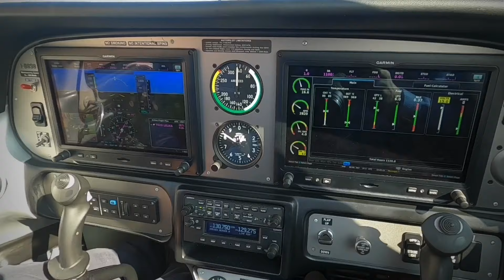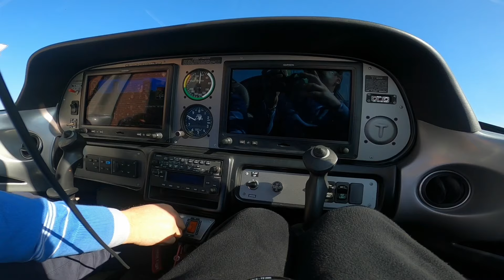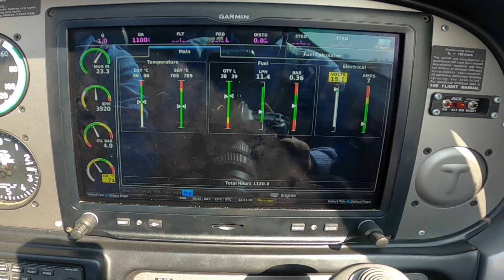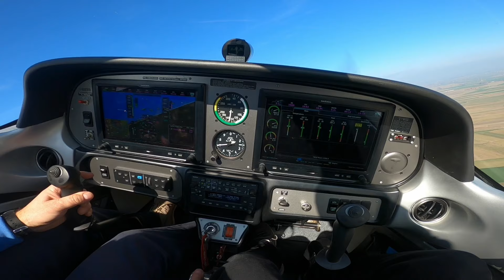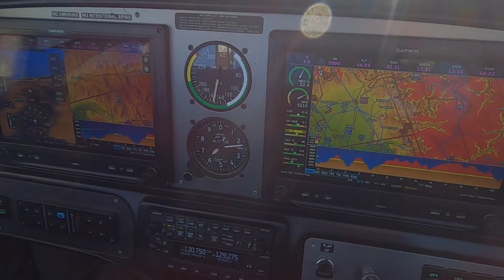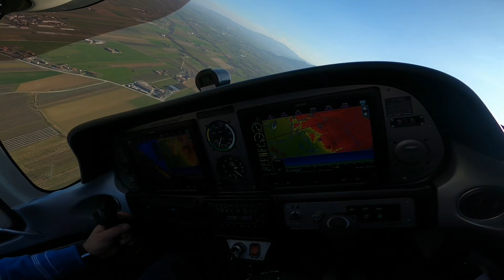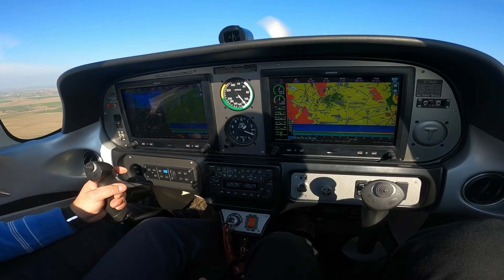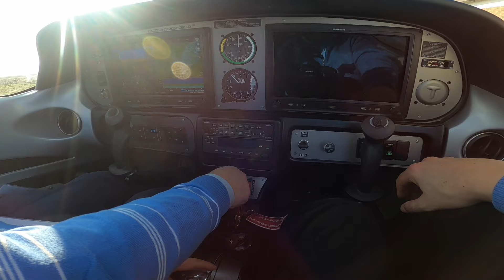In volo con il Tecnam ASTORE - 65 anni di Tecnam - VOLARE IN BUSINESS CLASS - Febbraio 2024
Ciao a tutti e benvenuti nuovamente sul mio canale!

Oggi siamo presso il campo di volo di Castagnole Piemonte sede dell’Icarus Flying scool ed andiamo in volo con un aereo che non è molto facile vedere in Italia…….nonostante sia Italiano..anzi partenopeo…

Stiamo parlando del Tecnam Astore erede del P2002 Sierra, un ala bassa in metallo pensato per lo più per il mercato LSA Americano…..ed in effetti negli States ne volano veramente tanti!

 Era stato presentato ad Aero 2013 e rappresentava allora una svolta nella produzione Tecnam, imparando dal passato e guardando il futuro…Si perché il nome Astore fa riecheggiare le origini della Tecnam quando i fratelli Luigi e Giovanni Pascale svelarono il loro primo monomotore in tandem ad ala alta con un continental da 65 Cavalli….Il P48 Astore….primo aereo nato appunto nel 1948.

Qui troviamo ancora struttura completamente in metallo con un muso particolarmente grintoso e un piano di coda convenzionale in due parti che sostituisce il classico stabilizzatore adottato su tutti i velivoli tecnam prodotti fino al suo arrivo.

Ma il punto di forza è proprio la cabina che rispetto al Sierra è molto più confortevole ed ampio per i piloti.

Di seguito alcune caratteristiche del Tecnam Astore
- Motore : Rotax 912
Altezza Totale : 2.3 m
Lunghezza Totale: 7.0 mt
Apertura alare : 8.65mt
Altitudine max : 15000 ft
Massima Velocità : 235 km/h
Distanza che può percorrere : 750nm
Velocità di Crociera  (75%) : 220 Km/h
Vne (Massima velocità da non superare ) : 278 Km/h
Fuel Capacity: : 110 Litri

Capitoli :
00:00 Introduzione
02:20 Presentazione Aereo
04:18 Cockpit
05:58 Riscaldamento
07:45 Decollo
10:19 Volo
14:34 Crociera
16:51 Passaggio Basso
17:42 Atterraggio

Credit Music
Go Pro Music Official